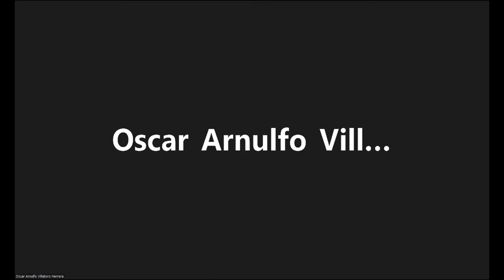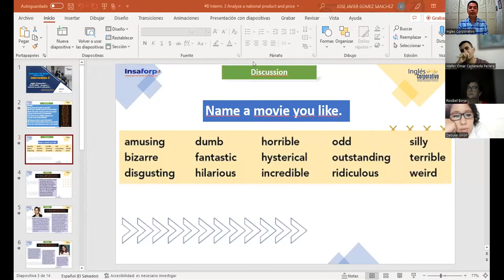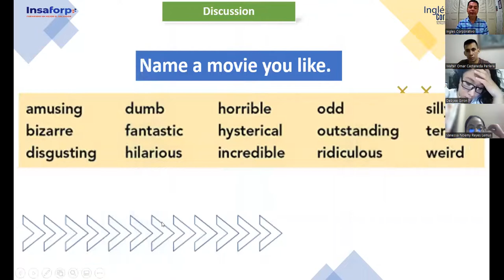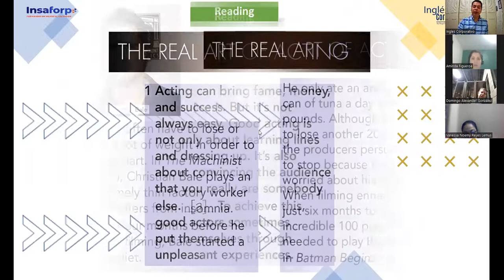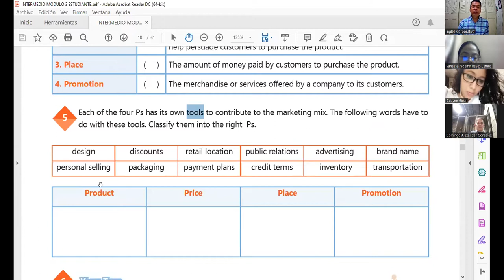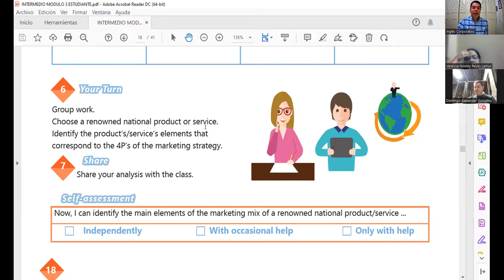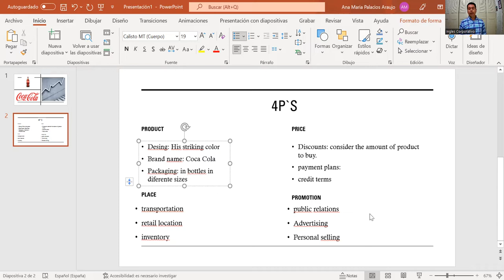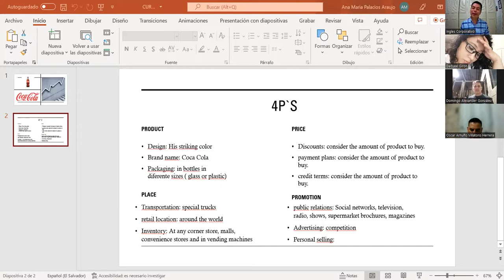Ingles Corporativo- 04-07-2022 - Analyze a national product and price